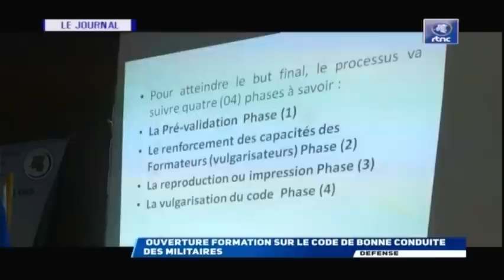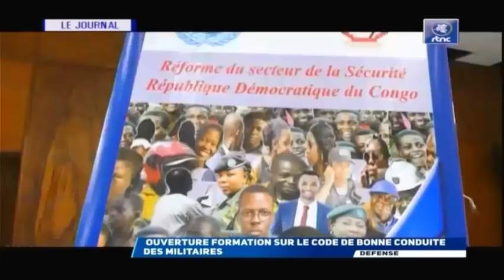🔴RDC : SUIVEZ LE GRAND JOURNAL DE CE VENDREDI LE 12.05.2023 RTNC EDITION 13H30